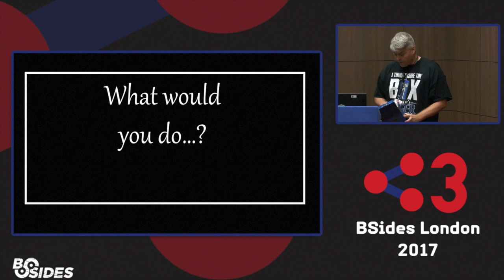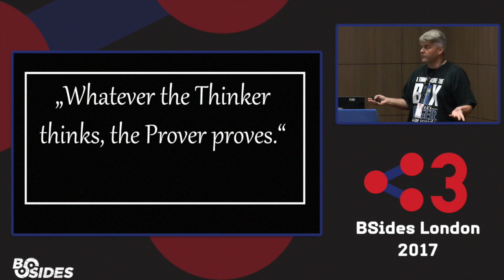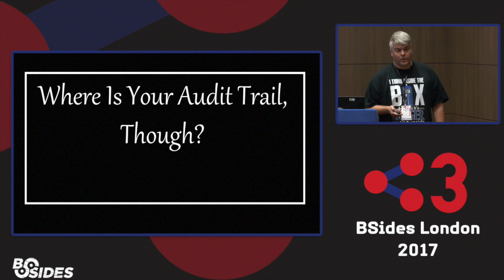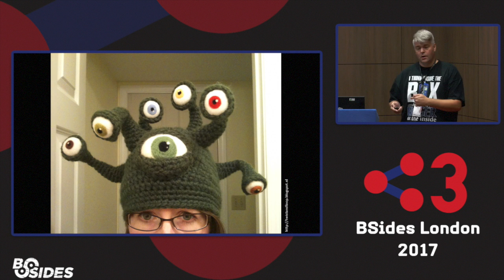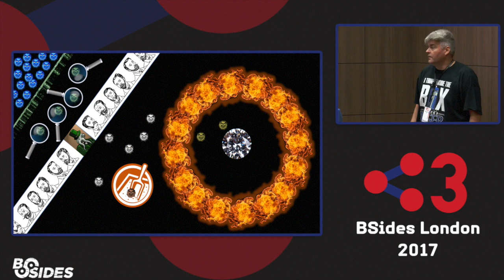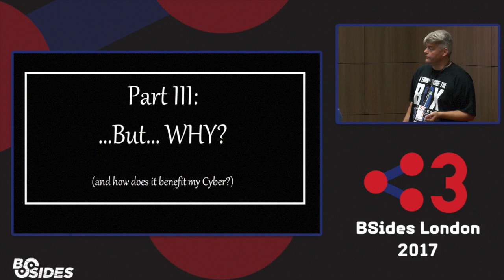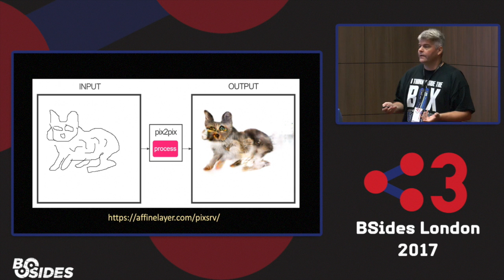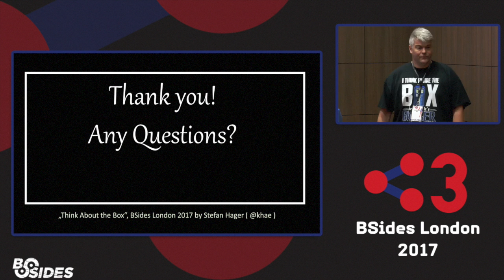Think about the box - Stefan Hager